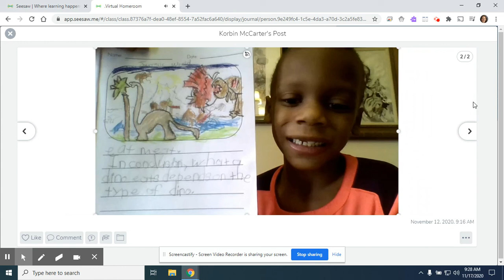Writing 11/17/20 pt 2